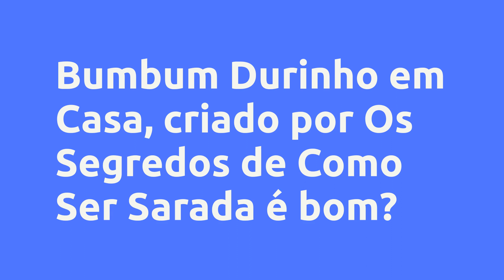(REVIEW) BUMBUM DURINHO EM CASA - OS SEGREDOS DE COMO SER SARADA, VALE A PENA?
Bumbum Durinho em Casa - Os Segredos de Como Ser Sarada, Vale a Pena?

Um pouco sobre (informações do produtor):
Comece agora PROGRAMA BUMBUM DURINHO EM CASA e Mude seu corpo Tonificando seu CORPO POR COMPLETO, e eliminando aquela gordura corporal que te incomoda !

PROGRAMA BUMBUM DURINHO EM CASA, o Programa é Composto por 3 níveis de videoaulas de exercícios físicos sendo cada nível composto por duas videoaulas sendo treino A para um dia e B para o outro, para que você potencialize os resultados.

Como qualquer exercício físico, você assume alguns riscos para sua saúde e segurança ao praticar. Consulte seu médico e siga todas as suas instruções de segurança antes de iniciar esse programa de alta intensidade que gera bastante demanda física e nutricional. Os resultados dependem do ponto inicial de cada um, dos seus objetivos e da sua dedicação. Colocar em práticas as recomendações do programa é essencial para alcançar os resultados. Mas é a dedicação, motivação e demais individualidades que irão determinar os resultados finais.

Cada nível é liberado a cada 7 dias !

Nível 1 liberado Automaticamente

Nível 2 liberado em 7 dias

Nível 3 liberado em 14 dias

Vantagens:
Bumbum Durinho em Casa é um Treino de Glúteos em casa é voltado para mulheres que tem dificuldades de ir academia por falta de tempo, e querem ter um o bumbum durinho em casa, sem o uso de nenhum equipamento, o programa é composto por 3 Níveis videoaulas de 5 á 25 minutos de treinos intensos, sendo treinos A e B em cada nível, sendo o treino B voltado a Membros Superiores e Abdômen, para que o cliente treine a cada dia um grupo muscular diferente.

O Programa contém mais de 10 treinos em casa, desde treinos somente com peso do próprio corpo e níveis com halteres, que podem ser adaptados com garrafas pets, caneleiras ou algo semelhantes !

Mais de 200 Receitas Detox para eliminar até 5kg em 28 dias

Mais de 500 Receitas Lowcarb para eliminar até 5kg em 28 dias

Mais de 200 Receitas para ganho de Massa Muscular em 8 semanas !

Resumindo você irá MUDAR O SEU CORPO em até semanas !

Tudo dependerá de sua Dedicação..

Acesso aos treino pode ser feito em off-line via Aplicativo Sparkle hotmart !

Conteúdo:
Treino Nível 1 Bumbum Durinho
Treino Nível 2 e 3 Bumbum Durinho
Treinos HIIT para Queima de Gordura
ALONGAMENTOS